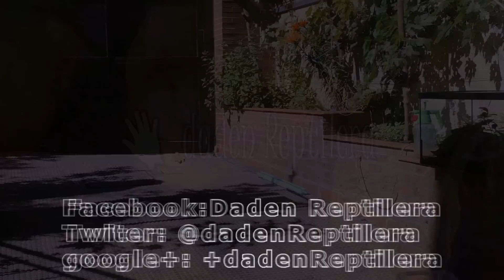Expoterraria Madrid Opinion y debate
En este vídeo doy mi opinión particular y general de las expoterrarias, debatamos juntos, quiero saber tu opinión =D Like!

Los comentarios y likes son super bienvenidos y agradecidos, y si lo compartes eres todo un héroe =D. Besos y que tengas un buen día.